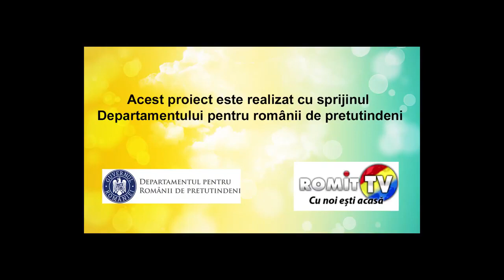Ciprian Cucu - Fizionomia/Arta citirii omului la Romit TV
Invitat la emisiunea "Sfatul Psihologului", moderată de Izabelle Alina Gheorghiu, vorbim despre ce este Fizionomia și cum/unde poate fi ea utilă
Emisiunea a fost transmisă românilor din Italia, prin cadrul Romit TV